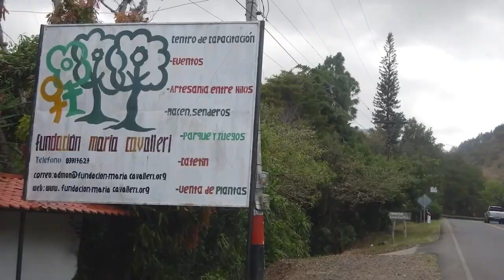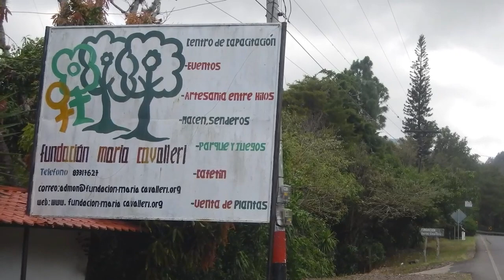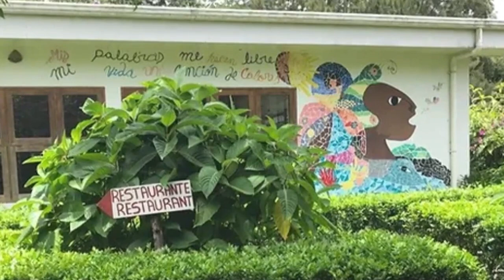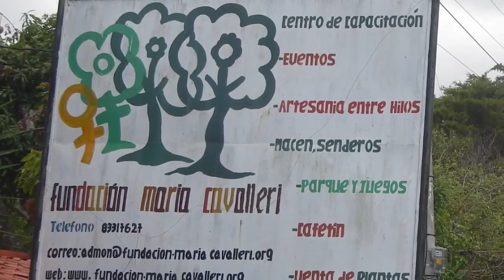"Nos queda seguir denunciando", afirma cofundadora de la confiscada Fundación Cavalleri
Zoraida Tórrez, cofundadora de la Fundación María Cavalleri, relató la confiscación de las instalaciones de esta organización, realizada por funcionarios de la Procuraduría General de la República y agentes de la Policía Nacional.
Según Tórrez, la propiedad es una finca de 24 manzanas valorada en entre tres y cuatro millones de dólares.
Esta fundación fue cancelada por la Asamblea Nacional el 2 de junio de 2022, pero la confiscación se realizó hasta este 19 de mayo. Tórrez dijo que las funcionario gubernamentales, aparentemente esperaron la limpieza y mantenimiento de la propiedad para apoderarse de ella.
La Fundación María Cavalleri llevaba veinte años promoviendo el cuido de la naturaleza, intercambios culturales, educación y creatividad con un centro de capacitación, un papel que el régimen confiscó con una decisión en 2022 amparada en “falsos argumentos”.